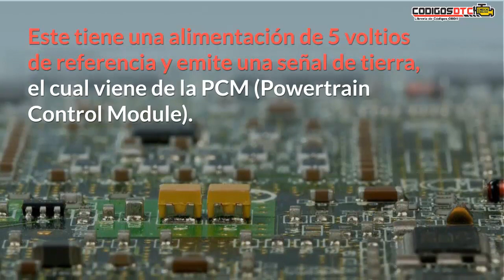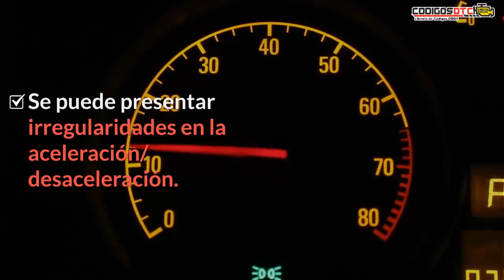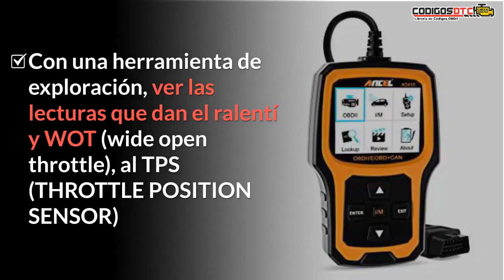P0121 ✅ Solución al código de falla OBD2